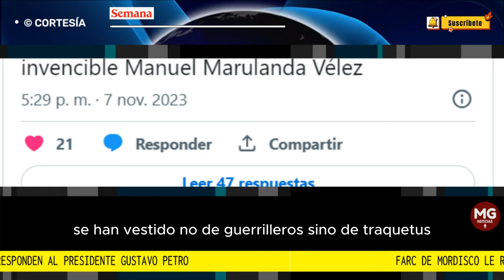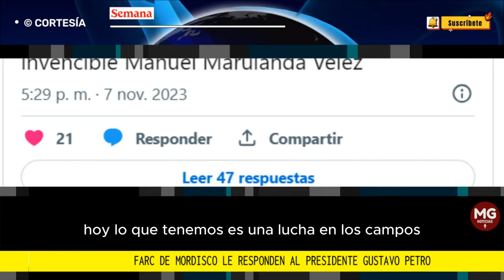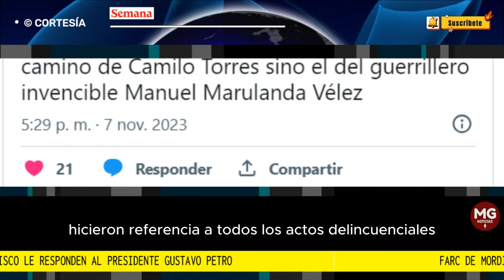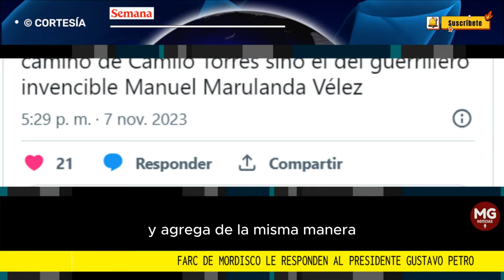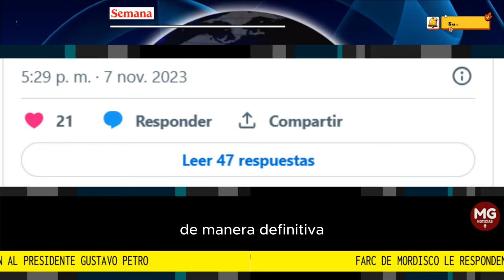🔴 DURA RESPUESTA DISIDENCIAS DE 'MORDISCO' AL PRESIDENTE PETRO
Por esa razón, las disidencias de Iván Mordisco respondieron de inmediato al presidente Gustavo Petro y a sus afirmaciones.
SEMANA